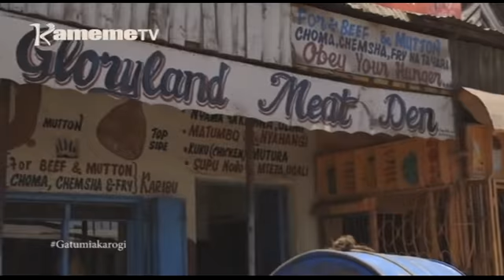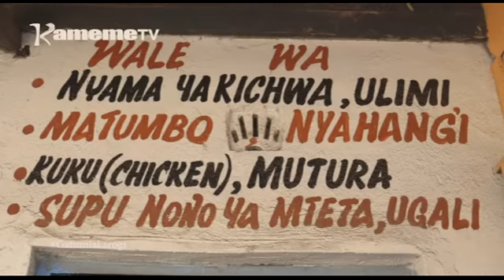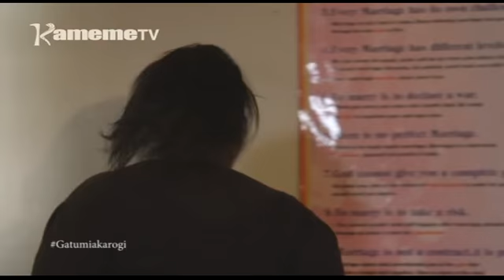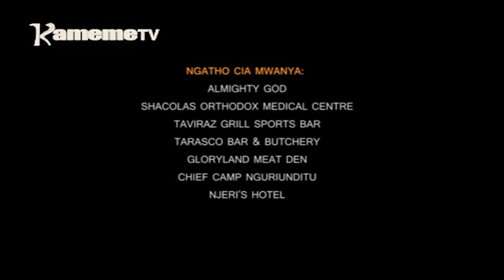Gatumia Karogi EP10